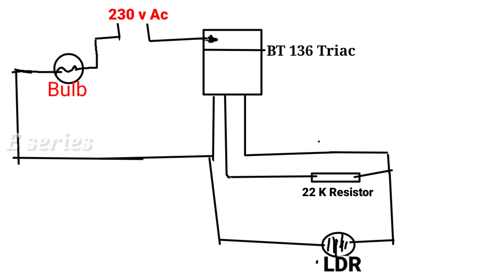How to make Automatic Street Light Circuit Malayalam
How to make Automatic Street light Circuit at home Malayalam